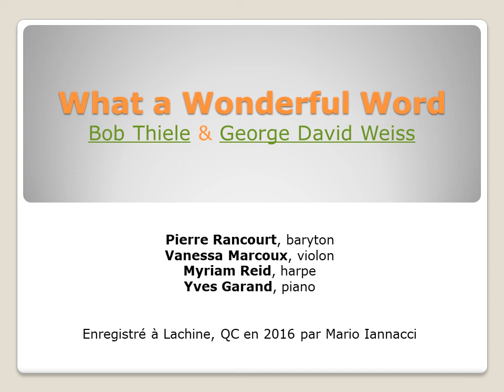What a Wonderful Word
Magnifique chant enregistré par le baryton Pierre Rancourt à Lachine avec le pianiste Yves Garand, Vanessa Marcoux, violoniste et Myriam Reid, harpiste.